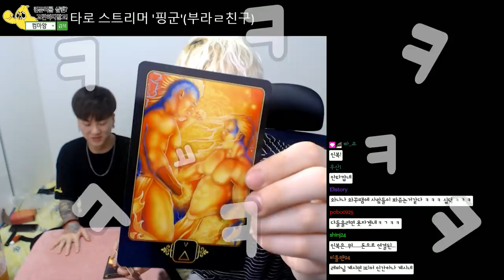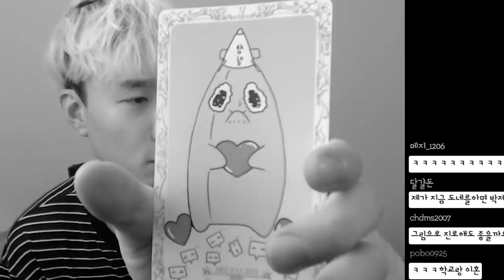내 부ㄹ 친구가 타로 스트리머라구!?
이야앙